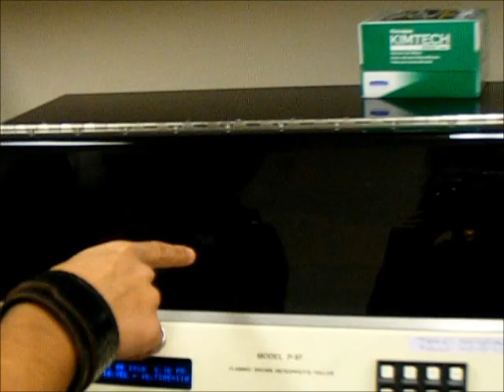robert giffard 2x